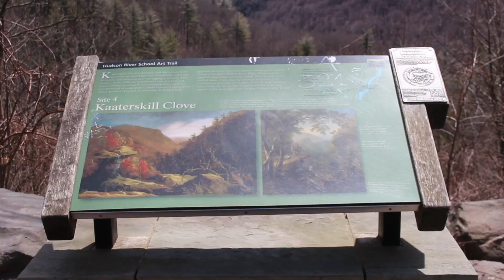THINGS TO DO IN: CATSKILLS, NEW YORK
If you're ever visiting the Catskills, New York here are some things I recommend checking out while you're there!

xoxo stephanie